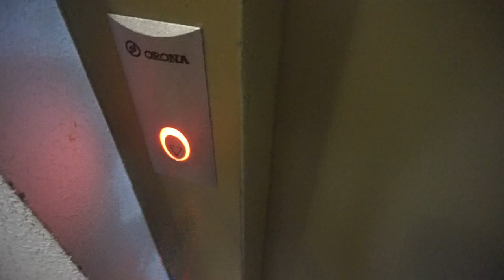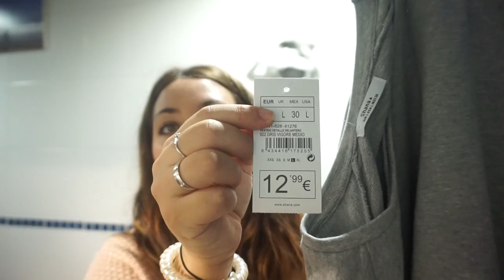MATRONA + COCHECITO DE MIA (Bebecar IP OP Classic) | 38 Semanas de Embarazo(AD)